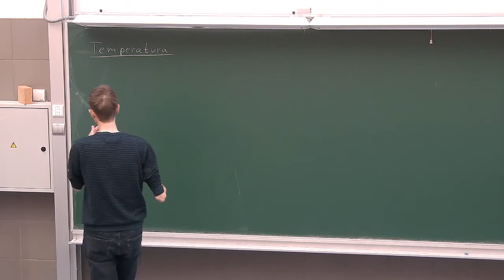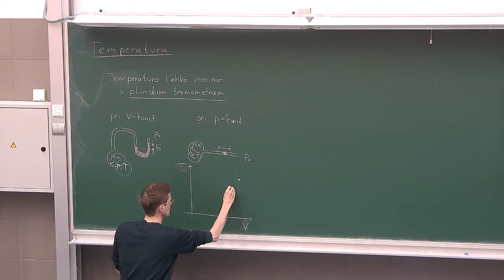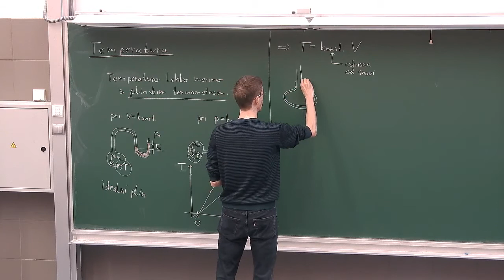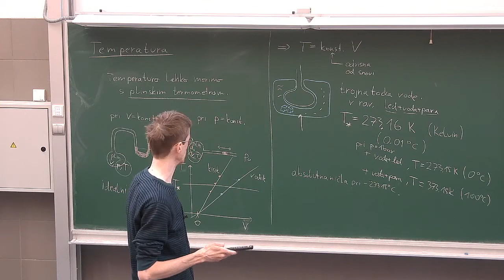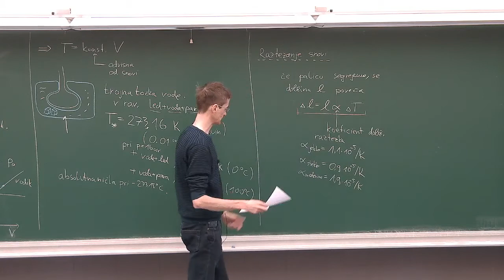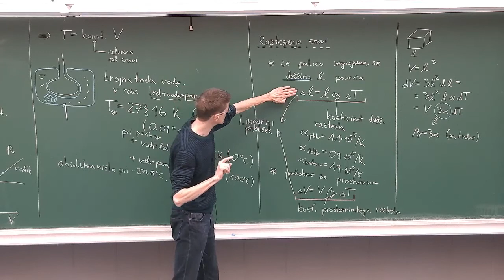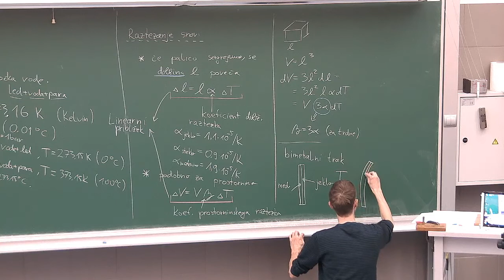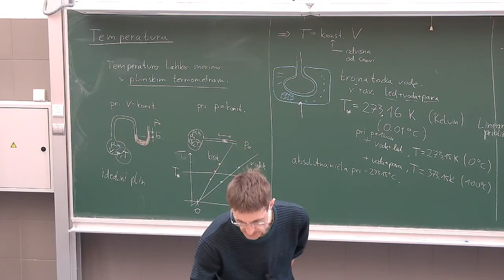Fizika 1: 10.teden (temperatura, raztezanje snovi), 3h.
Temperatura, plinski termometer, temperaturno raztezanje snovi.